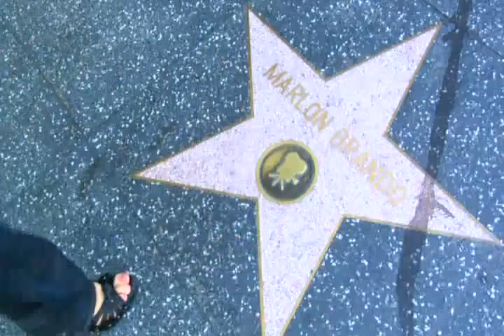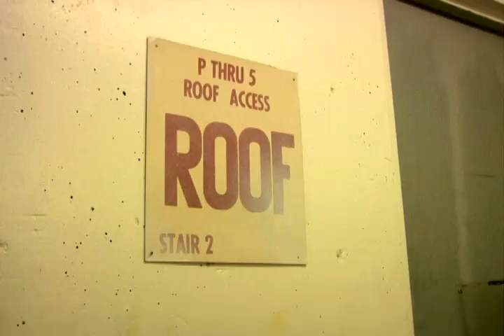Katrina Carlson "Be the One" | Fender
Katrina Carlson performs her hit song, "Be the One"